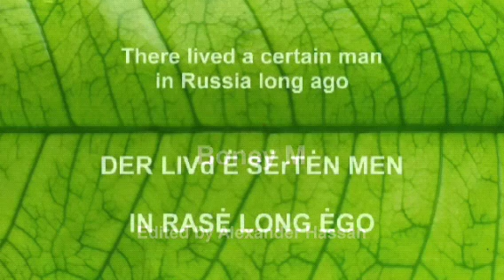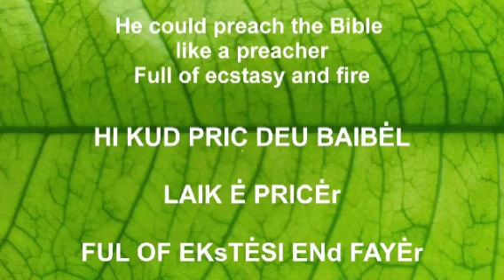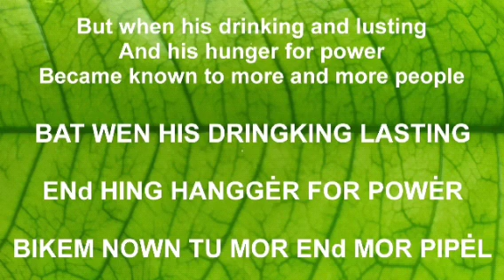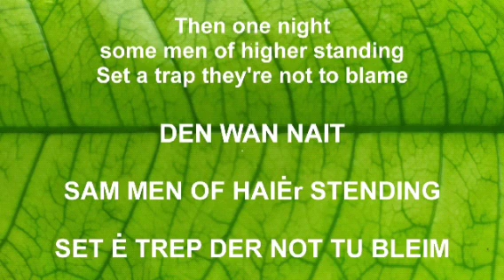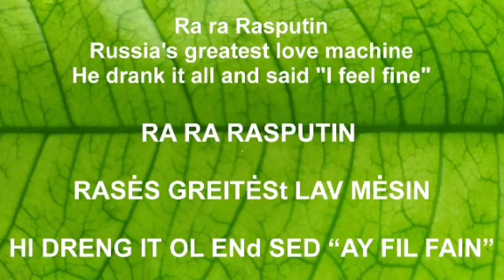RASPUTIN : Boney M - Lirik Asli & Cara Pengucapannya